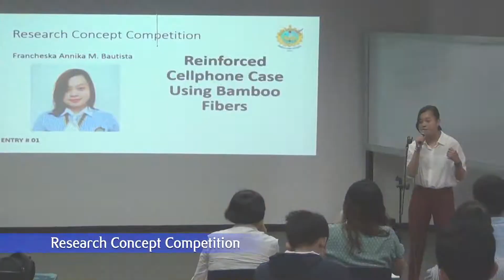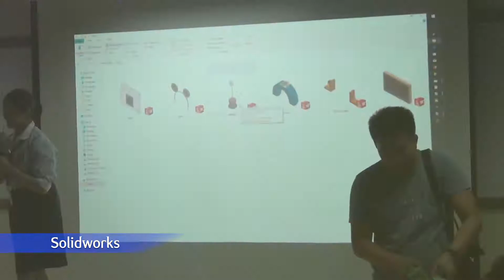FEATI SHS Sci-Math 2019 Snippets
Music
Motivational Background Music
2B Studio
by Elite Alliance Music